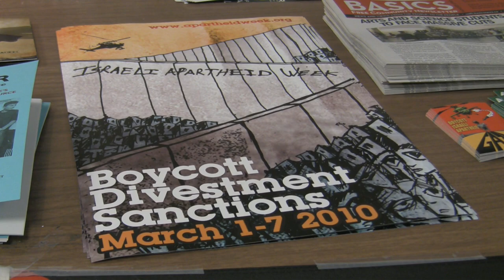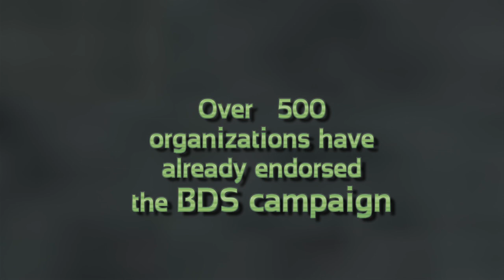Israeli Apartheid Week Toronto - Day 3 Highlights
for more videos and highlights. Highlights from the third day of the sixth annual Israeli Apartheid Week in Toronto, filmed on 3 March 2010. Speakers include Ilaria Giglioli, Atif Kubursi and Gitz Crazyboy.

This video is released under the Creative Commons 2.5 By Attribution Share-alike, Canada.